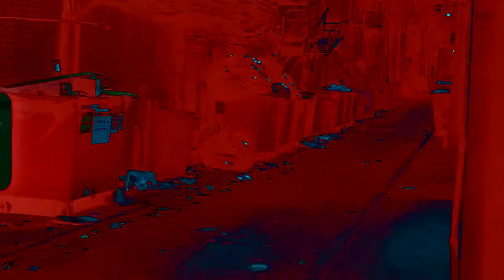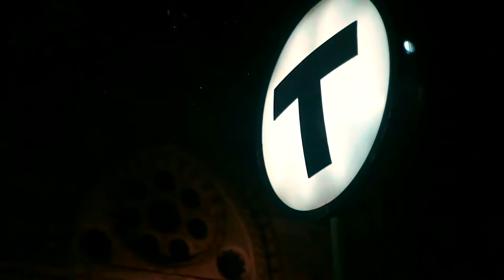Minis - 9th Wonder (Official) - Music Video hiphop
Video Produced By: Pxvcegod
Producer: Minis
Music  Publisher: Nicanor "Minis" Janvier
Composer  Lyricist: Nicanor "Minis" Janvier